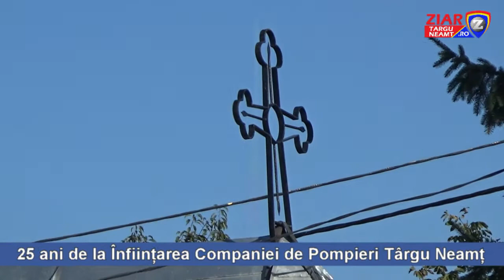Detasamentul de Pompieri Targu Neamt-25 ani de la infiintare